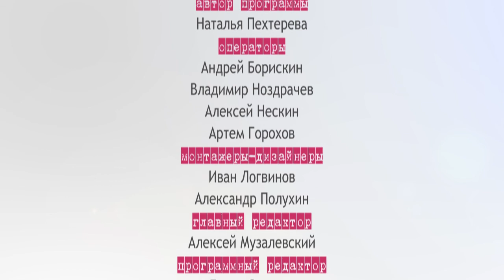Личное дело. Андрей Карпов победитель конкурса «Молодые кадры Орловщины - 2018»